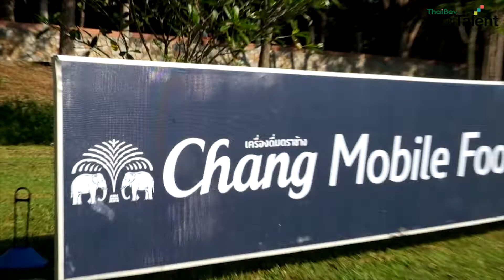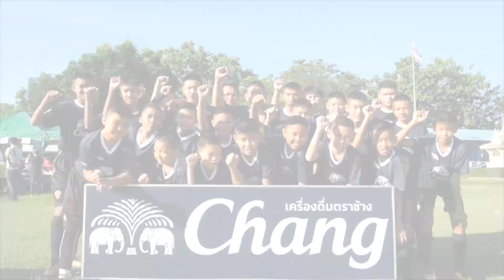“ช้าง” เยือนถิ่นฉลาม เปิดคลินิคฟุตบอล ติวเข้มลูกน้ำเค็ม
บริษัท ช้างอินเตอร์เนชั่นแนล จำกัด โดย “เครื่องดื่มตราช้าง” เดินหน้าสานฝันเยาวชนไทย มอบให้เพื่ออนาคต เปิดคลินิคฟุตบอลเคลื่อนที่ “ช้าง โมบาย ฟุตบอล ยูนิต ปีที่ 7”